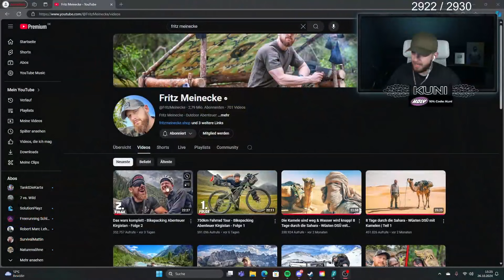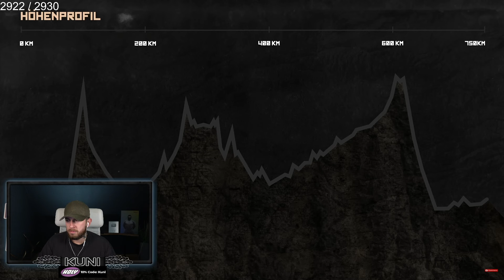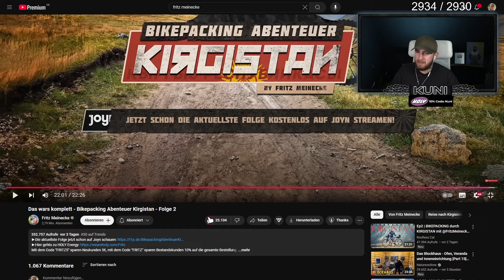MAX AM RANDE DES WAHNSINNS! Fritz Kirgistan Tour Teil 2 | KUNI reagiert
📕Mein Buch könnt ihr unter folgendem Link bestellen

💥Bei HOLY Energy könnt ihr mit KUNI 10% sparen und als Neukunde mit KUNI5 5€ auf eure erste Bestellung

Videoschnitt: Franziska Esposito